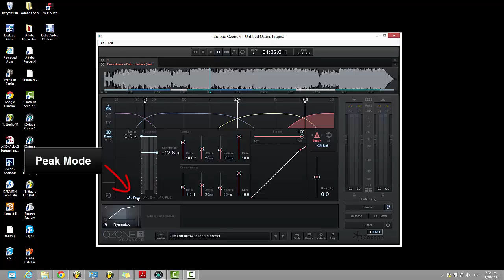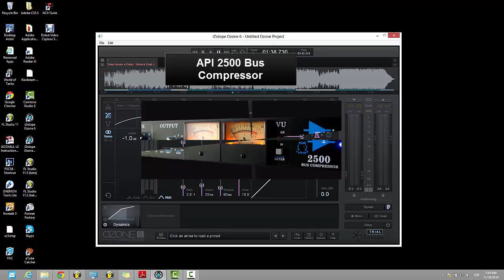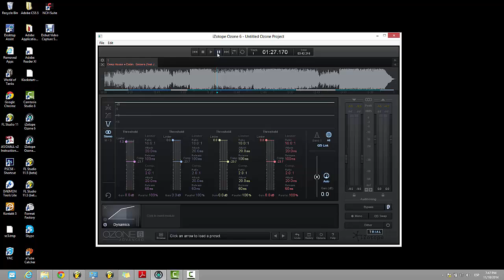Cómo usar Izotope Ozone 6 - Parte 3 - Dynamics (Compresión Multibanda)